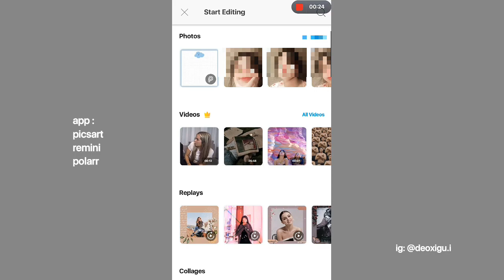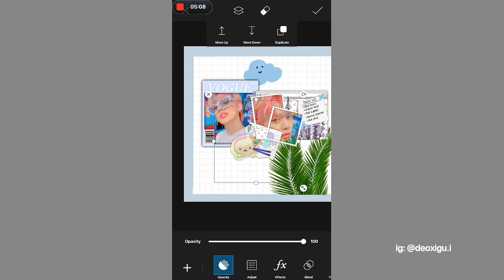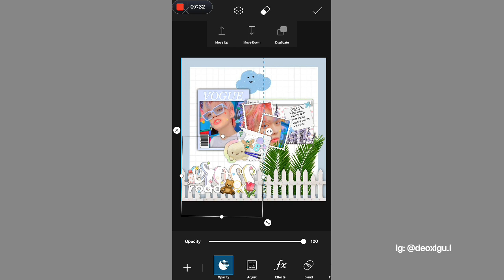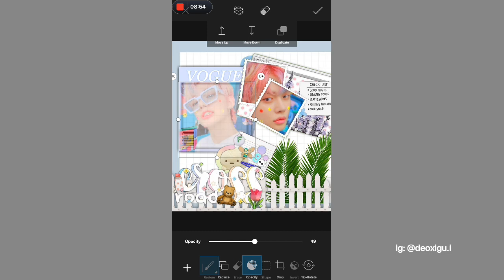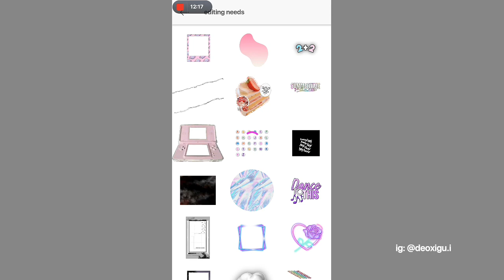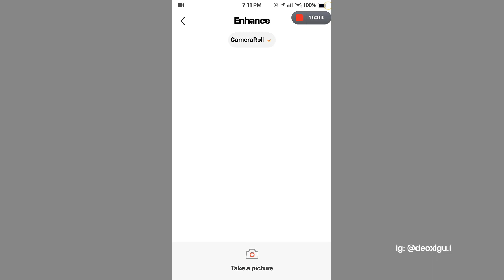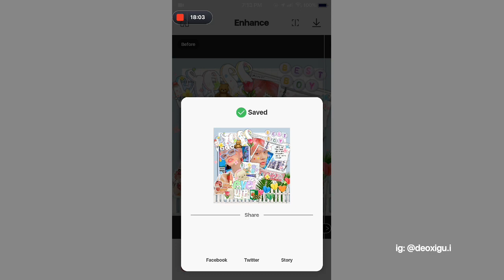🌱watch me edit on picsart : yeonjun🌼 🌿x kpop edit🌥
we heart it : aest000
picsart : nochulove13